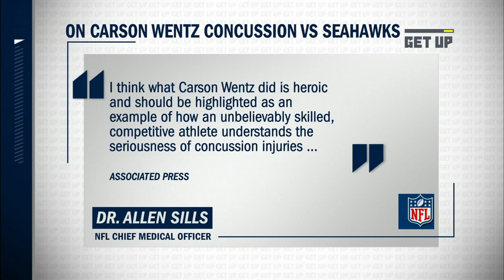Carson Wentz reporting his concussion is the 'gutsiest thing I've seen' - Emmanuel Acho | Get Up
Mike Greenberg, Emmanuel Acho, Dan Orlovsky and Bobby Carpenter react to Philadelphia Eagle's QB Carson Wentz reporting his concussion.